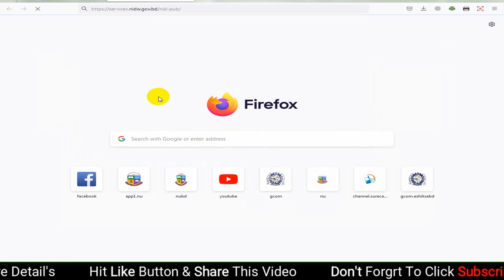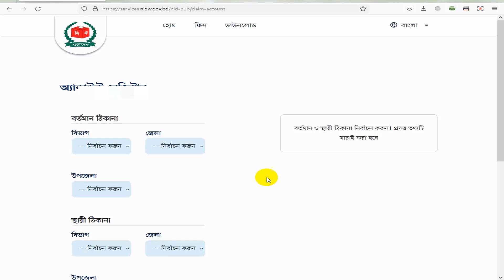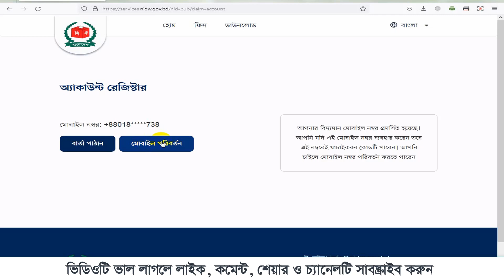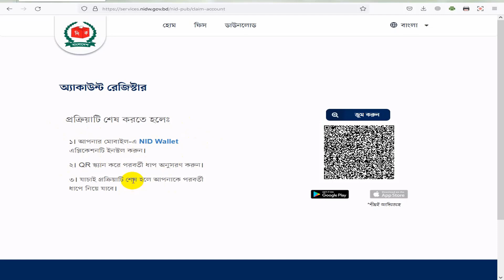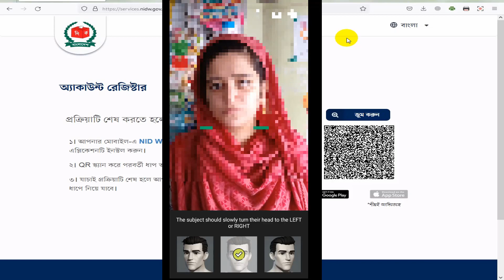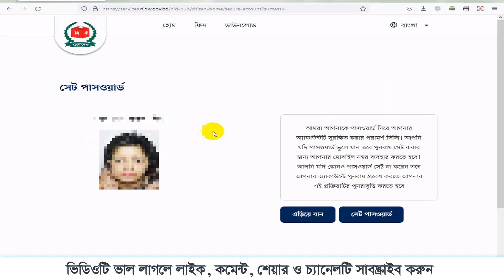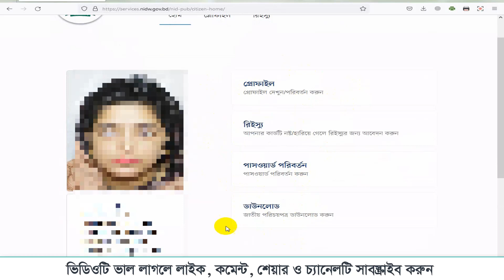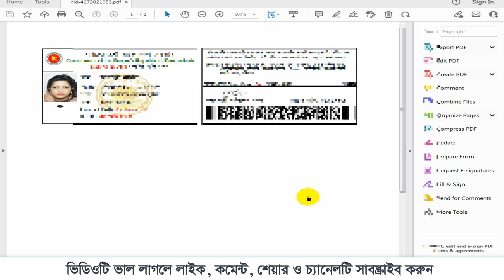ভোটার স্লীপ দিয়ে NID card Download। nid online copy download with nid wallet face scan 2025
নতুন ভোটারদের NID card Download 2024। nid online copy download with nid wallet face scan 2025

nid sms na asle ki korbo,nid wallet কিভাবে কাজ করে,nid online copy download 2025,nid card download,nid wallet কিভাবে চালু করবো,new voter id card download,new voter id card online copy,নতুন ভোটার স্লিপ দিয়ে আইডি কার্ড বের করার নিয়ম,টোকেন দিয়ে ভোটার আইডি কার্ড বের করার নিয়ম,নিবন্ধন স্লিপ দিয়ে ভোটার আইডি কার্ড বের করার নিয়ম,ফরম নম্বর দিয়ে ভোটার আইডি কার্ড বের করার নিয়ম,এনআইডি কার্ড অনলাইন কপি ডাউনলোড